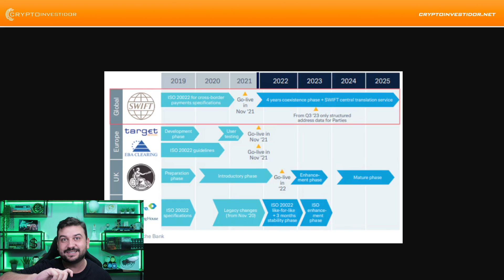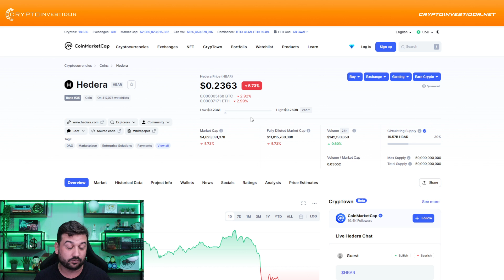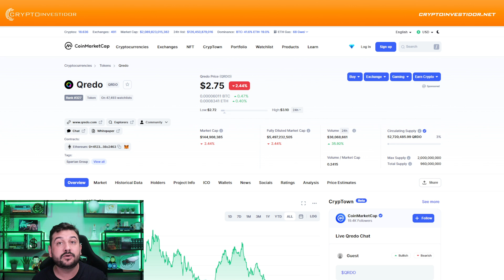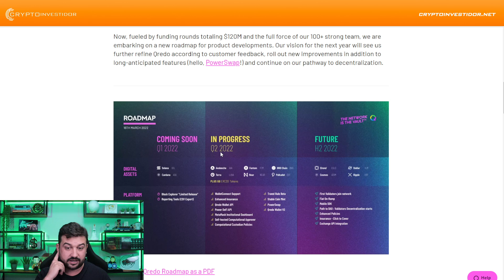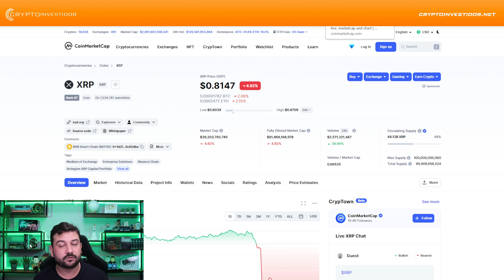TOP 8 PROJETOS ENVOLVIDOS COM O NOVO SISTEMA FINANCEIRO MUNDIAL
Conheça os top 8 projetos que estão envolvidos com o novo ecossistema financeiro mundial que tem data de lançamento para 2025. Onde as maiores empresas do mundo de diversos setores participam desse ecossistema que irá revolucionar o mercado financeiro e econômico como conhecemos.

00:00:00 INICIO
00:02:29 O NOVO SISTEMA FINANCEIRO
00:02:52 ISO 20022
00:06:19 RIPPLE
00:07:34 ALGORAND
00:07:57 STELLAR
00:08:16 HEDERA
00:08:38 IOTA
00:09:00 QUANT
00:09:23 XINFIN
00:11:10 QREDO
00:12:29 CONSIDERAÇÕES